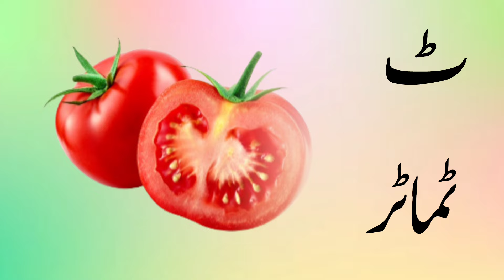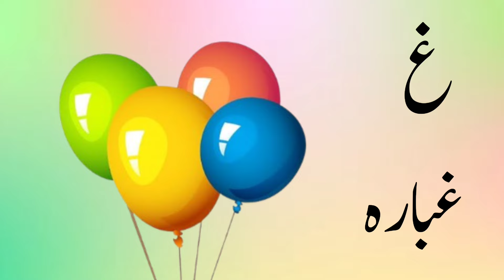Urdu letters Song | Alif se anar | اُردو حروفِ تہجی | Urdu Poem | huroof e tahaji | Nursery Rhymes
In this video, we will learn the urdu alphabets and words for children. Here we also learn urdu phonics song urdu for beginners pakistani rhymes urdu nursery rhymes alif se anar urdu alphabet alif bete alif baa taa alif anar poem urdu poems for babies urdu rhymes for children urdu words teaching and learning urdu for preschoolers urdu alphabets for beginners.

urdu letter song
alif ba ta song
arabic alphabet song for babies
New arabic alphabet song
learn urdu alphabets for beginners
urdu language basic
urdu language for begginers
urdu phonics sounds of alphabets
urdu rhymes for children
urdu kids